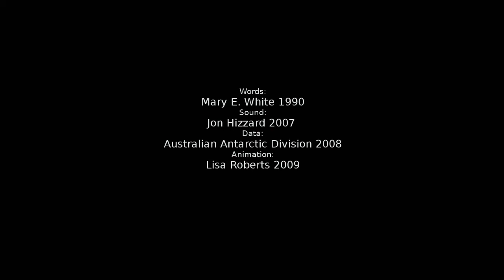001 During the Jurassic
"During the Jurassic the South Pole was situated on the Australian sector of Gondwana."

Words:
Mary E. White 1990
Sound:
Jon Hizzard 2007
Data:
Australian Antarctic Division 2008
Animation:
Lisa Roberts 2009